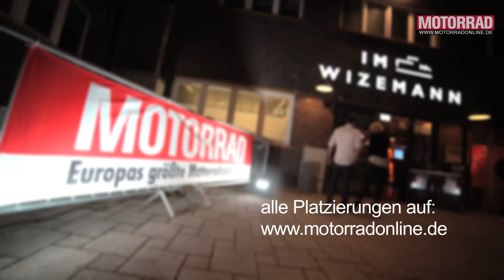Motorrad des Jahres 2017 - Impressionen von der Preisverleihung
Am 16. März 2017 wurden im Wizemann-Areal in Stuttgart die Sieger der MOTORRAD-Leserwahl in den Kategorien Enduros/Supermotos, Tourer/Sporttourer, Crossover, Chopper/Cruiser, Sportler, 125er, Naked Bikes, Roller und Modern Classics gekürt. Alle Ergebnisse im Detail stehen in MOTORRAD 7/2017 und